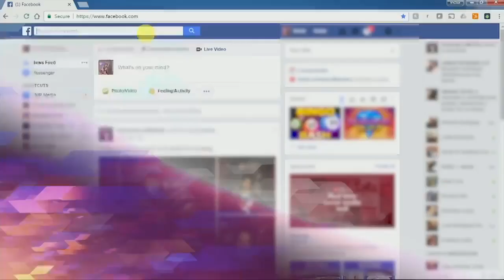Domingo, 26 de enero del 2020. Evento Cobertura 2020. Ya estamos en Vivo desde el Tabernáculo de A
Domingo, 26 de enero del 2020. Evento Cobertura 2020. Ya estamos en Vivo desde el Tabernáculo de Alabanza y Restauración La Senda Antigua con el Culto Impactando Naciones con la Apóstol Wanda Rolón